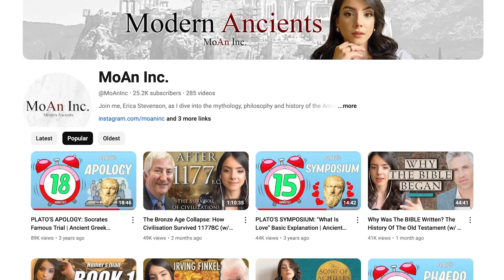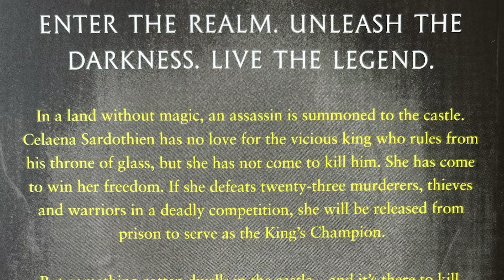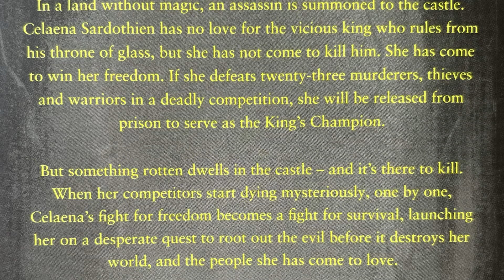Deep Diving Into THRONE OF GLASS by Sarah J. Maas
Watch My MoAn Inc. ToG Greek Mythology Analysis: *coming tomorrow*